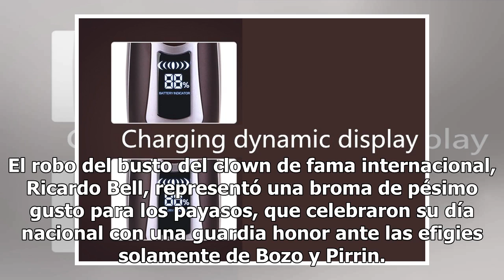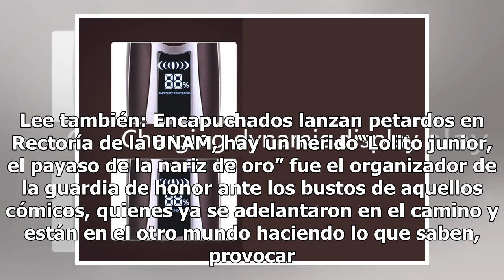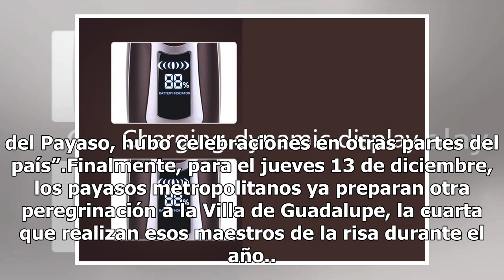Ladrones no respetan ni a los payasos, roban busto del famoso clown Ricardo Bell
El robo del busto del clown de fama internacional, Ricardo Bell, representó una broma de pésimo gusto para los payasos, que celebraron su día nacional con una guardia honor ante las efigies solamente de Bozo y Pirrin. Las estatuas están en la poco conocida Plaza del Payaso, ubicada en la esquina de ...